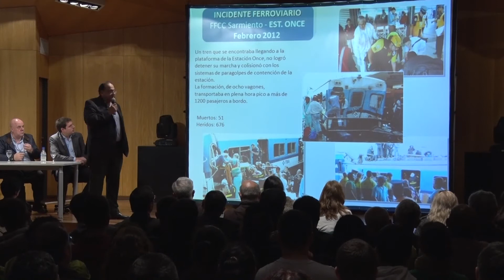Tratamiento de cadaveres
El Ministerio de Justicia y Seguridad de la Ciudad de Buenos Aires realizó una jornada sobre "Diálogo Inter- religioso sobre el manejo de cadáveres en las emergencias".
El objetivo fue llevar a cabo una reunión en donde los distintos credos presentes en nuestro país puedieran exponer su visión y propuestas en esta temática.